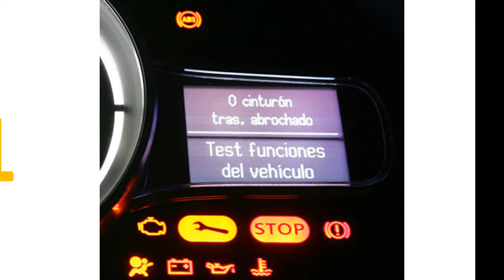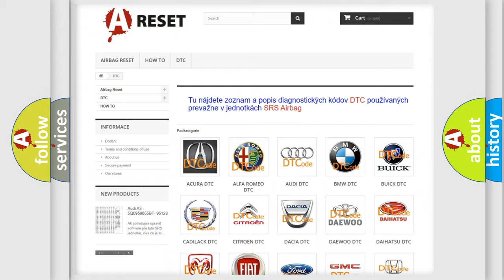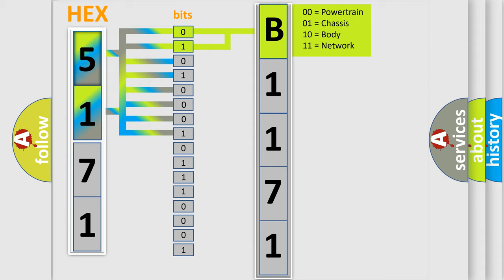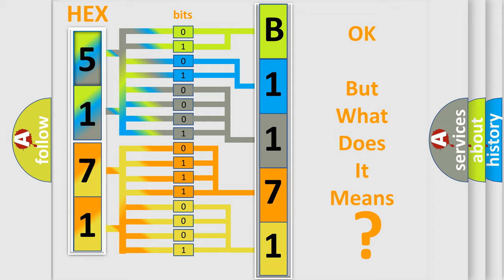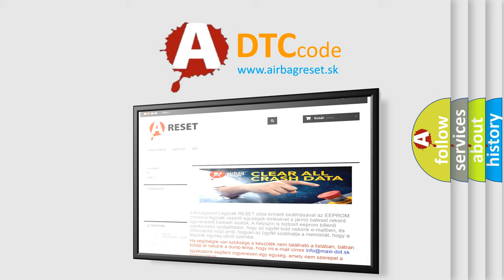DTC Dodge B1171-12 Short Explanation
Contents:
0:21 Basic DTC analysis according to OBD2 protocol standard.
1:48 Insight into programming
2:58 A diagnostically understandable description of the Diagnostic Trouble Code
3:05 Basic error definition

Make
Dodge
Code
B1171 12
Definition
Rear Wheel Speed Signal Erratic
Description